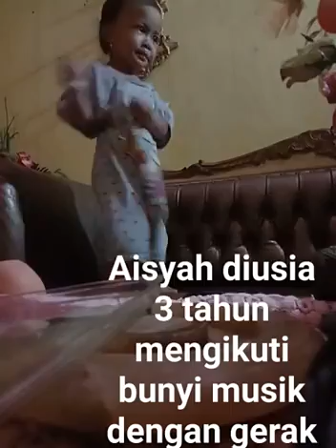Lihat tingkah balita usia 3 tahun.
Hajjah Suriani:Balita 3 tahun ini mencoba mengikuti musik dengan gerakannya. lucu deh. 😊😊😊